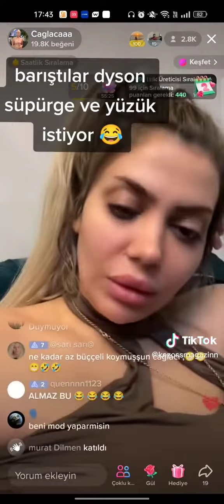ÇAĞLACA SON DAKİKA